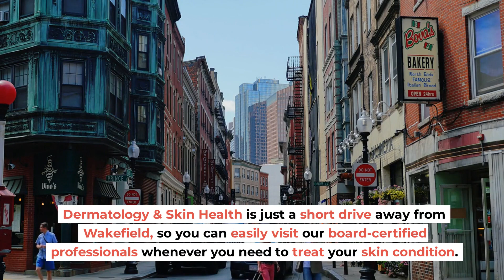Dermatologist Near Wakefield MA - Dermatology & Skin Health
Your Most Reliable Dermatologist near Wakefield, MA

At Dermatology & Skin Health, our patients’ experience and satisfaction are our priority. We play an active role in helping our communities, providing state-of-the-art services for medical conditions, and helping everyone achieve healthier and more radiant skin.

Dermatology & Skin Health is also a short drive away from Wakefield in case you need a board-certified professional to treat your skin condition.

Dermatology & Skin Health
23 Centennial Dr, Peabody, MA 01960, United States
G2FX+H7 Peabody, Massachusetts, USA
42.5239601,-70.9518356